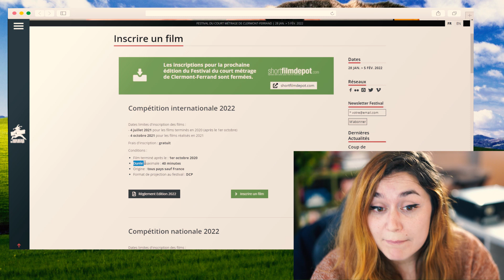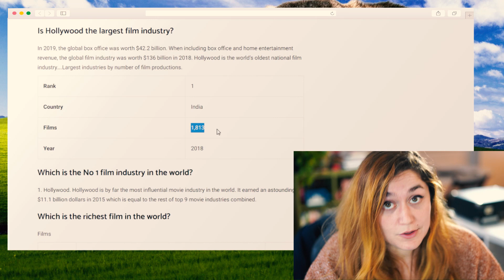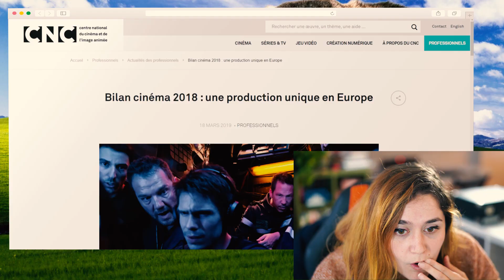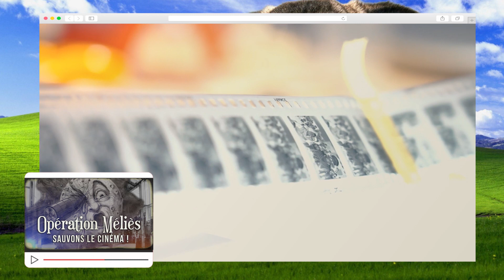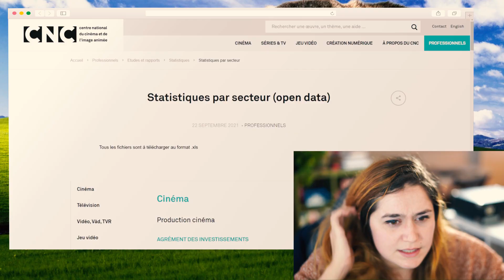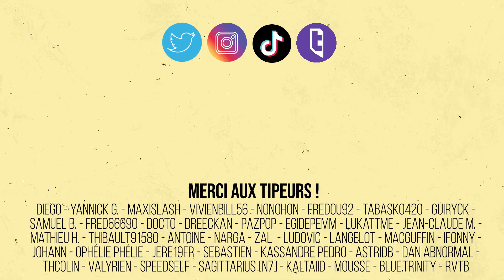J’ai compté tous les films qui existent !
Avec PourquoiLeCinéma, si tu as une question sur ces petites choses du cinéma qu'on ne sait pas forcément, pose la moi en commentaire et j'en ferais peut-être une vidéo ! Dans cette vidéo, je compte (enfin j’essaye) tous les films qui existent ! D’après toi, il y en a combien ?

· La vidéo est entièrement sous-titrée en français et accessible pour les personnes sourdes et malentendantes

· J'ai lancé un discord, pour qu'on échange autour du ciné et de mes vidéos/lives. Viens c'est sympa

· J’ai réalisé un making-of un peu spécial de l’épisode, viens le découvrir en me soutenant sur mon uTip

Est-ce qu’une poule peut parler anglais ?
Yes chicken !